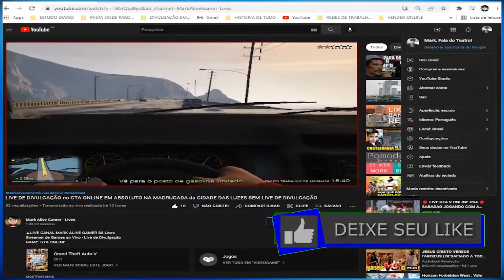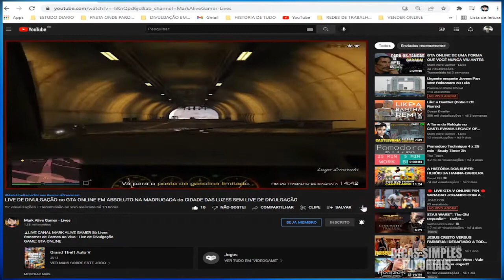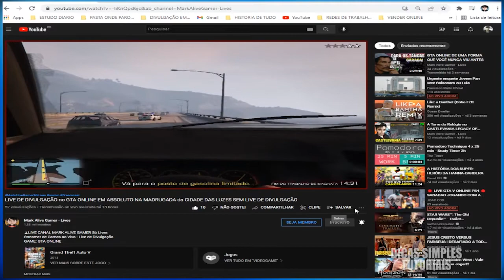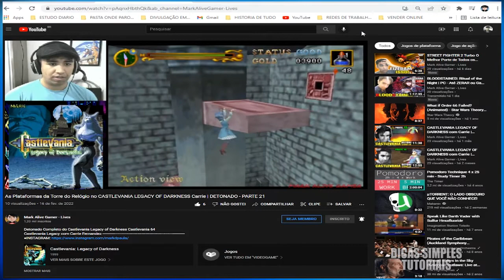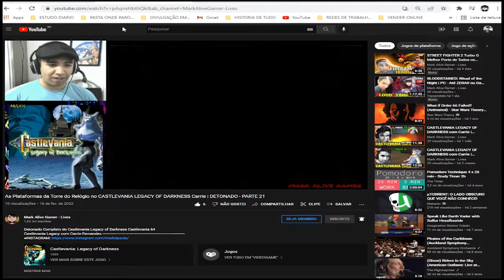COMO ALTERAR IDIOMA, APARÊNCIA e LOCAL no YOUTUBE em AutoAjuda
COMO ALTERAR IDIOMA, APARÊNCIA e LOCAL no YOUTUBE
Mudar o idioma do vídeo ou mudar a aparência do YT, deixar mais escuro ou claro ou mudar o local

♦ FACEBOOK 🎬 Este vídeo foi gravado com